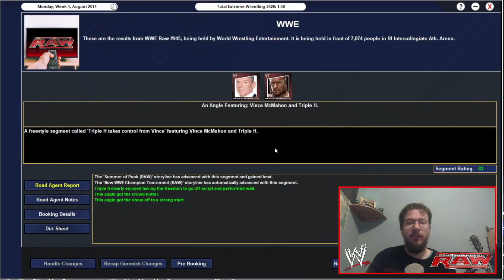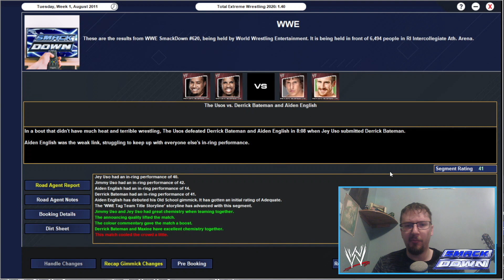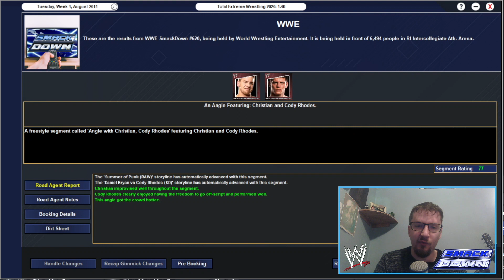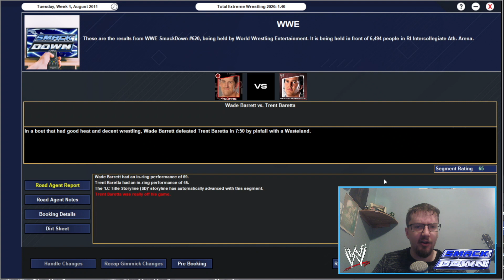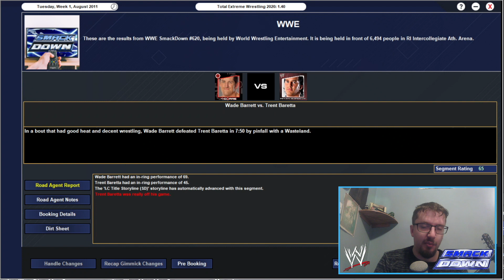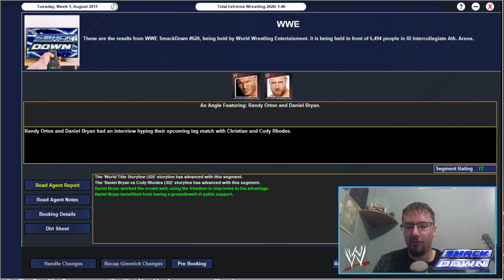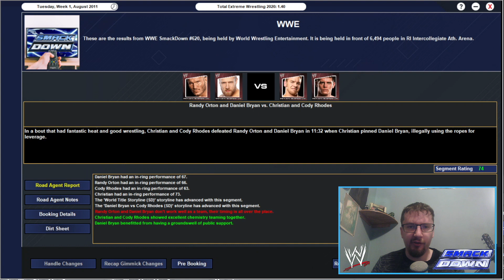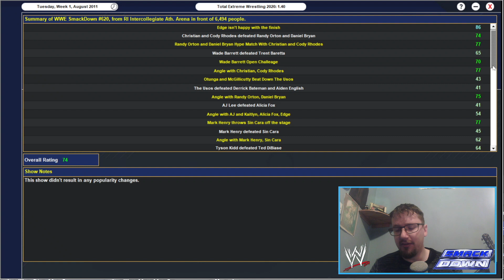EDGE'S ERA BEGINS | EP3 | Summer of Punk TEW 2020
So my Summer of Punk fantasy booking on TEW 2020 continues, with my first Tuesday Night Smackdown with a new GM  being announced and much more.

Time Stamps:
00:00 Show Starts
01:18 My Monday Night RAW Booking
20:06 Final Thoughts